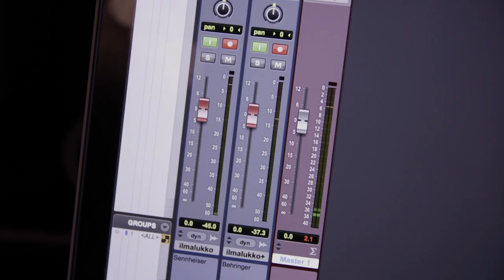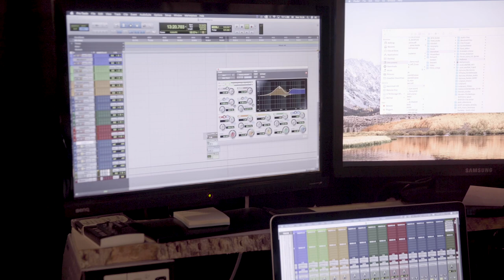Helkama e-Bikes - Behind The Audio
a short BTS from Helkama e-Bikes commercial, and how the music was created.